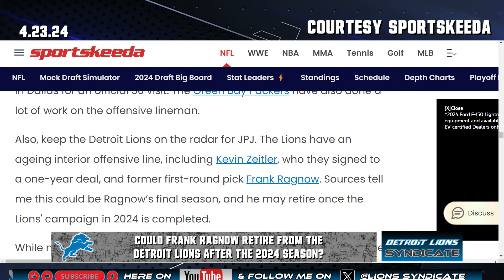Will This Be Frank Ragnow's LAST YEAR With The Detroit Lions?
🦁🔥 Is this the final countdown for Frank Ragnow with the Detroit Lions? 🏈💔 In today's must-watch analysis, we dissect the rumors, facts, and our own Lions Syndicate insights to explore if Frank Ragnow's journey with our beloved Detroit Lions is nearing its end. From his monumental contributions to the team to the swirling speculations about his future, we leave no stone unturned. 🕵️‍♂️💬

Our channel is your go-to source for all things Lions, offering a unique perspective that you won't find anywhere else. From in-depth analyses to breaking news and heartfelt fan stories, we've got it all. 🏟️❤️

Your engagement fuels our community and keeps the Lions' spirit alive. Let's rally together as fans and make our voices heard! 📣🦁